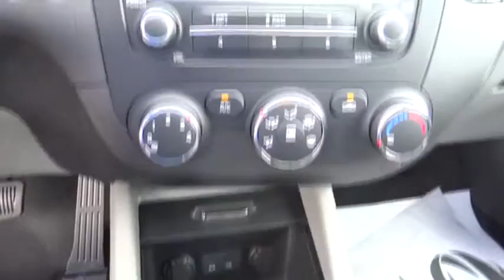2015 Kia Forte Victorville, Fontana, Pomona, San Bernardino, Hesperia, CA 8156050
2015 Kia Forte

Valley-Hi Kia
14673 Civic Drive